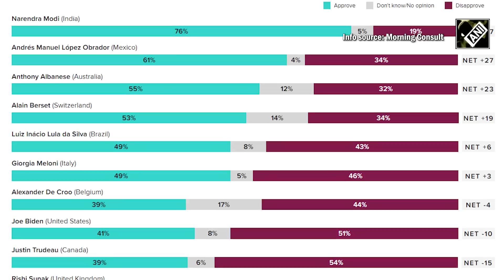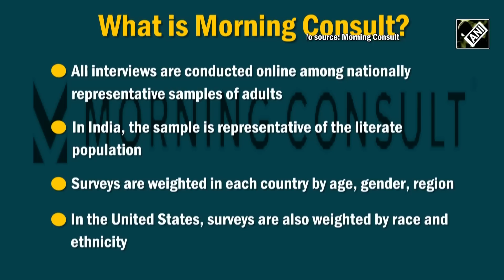Narendra Modi continues dominance in ‘Global Leader Approval’ poll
PM Modi continued his dominance as the World’s most popular leader in the latest ‘Global Leader Approval’ survey. The survey was conducted by the US-based research agency ‘Morning Consult’. PM Modi outshined 22 other Global leaders with 76 pc approval ratings. The Indian PM was followed by Mexican Prez Andrés Manuel López Obrador, australiam PM Anthony Albanese with 61 and 55 pc respectively. US President Joe Biden secured 6th position with 41 pc approval rating while UK PM Rishi Sunak ranked 10th with 34 pc. These ratings are based on a seven-day moving average of adult residents in each country, with sample sizes varying by country.